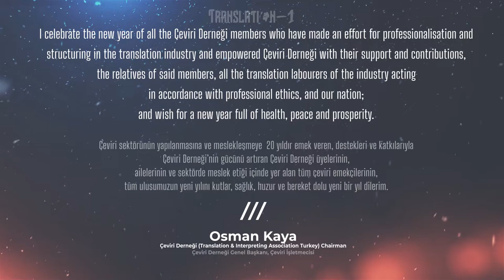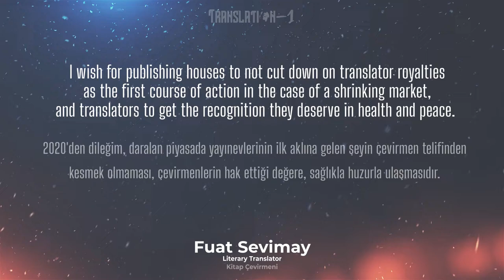Paydaşlardan Yeni Yıldan Yeni Umutlar... mutluyıllar #2020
Çeviri dünyasındaki paydaşlara 2020 yılından beklentilerini sorduk.

Teşekkürler: Erkan Altınsoy, Mona Baker, Betül Parlak, ÇEVBİR, TKTD, Şehnaz T. Gürçağlar, Osman Kaya, Ümit Özaydın, Edanur Kaya, Susan Petrilli, İpek Samaka, Fuat Sevimay, Şevket Sönmez.

Kurgu ve düzenleme: Cihan Ünlü
Katkılar: Başak Ergil, Eren Mert Çelik

Christmas Songs, Christmas Cello Music Orchestra, Christmas Carols Consort